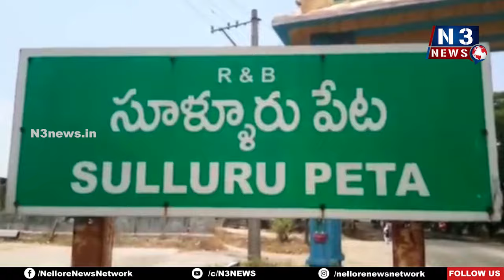సూళ్లూరుపేటలో జగన్ జన్మదిన వేడుకలు..@N3NEWS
- వైసిపి నేతల మధ్య భారీ కేక్ కటింగ్..
- పండుగలా సందడి చేసిన అభిమానులు..